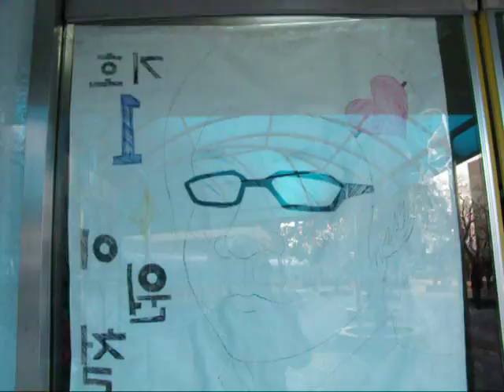A Mini-Tour of the school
I'm sure you will meet some students on this one :)